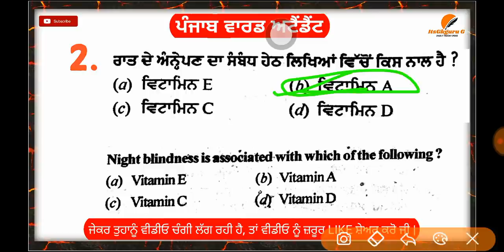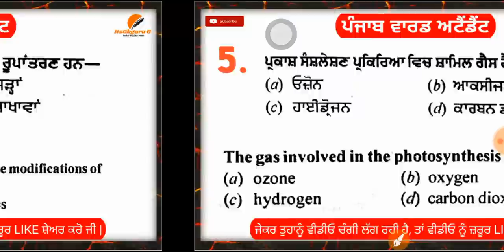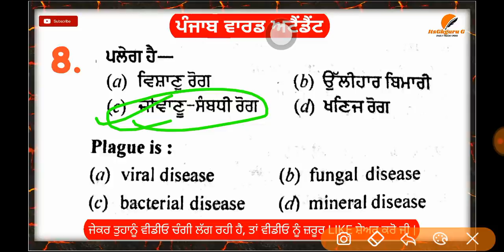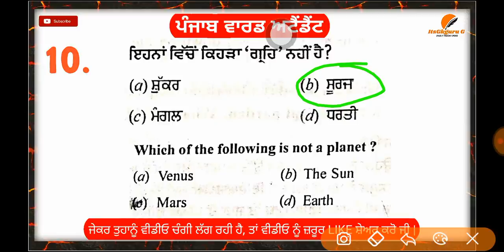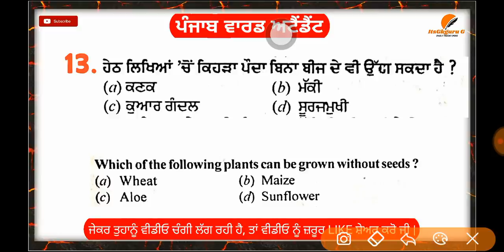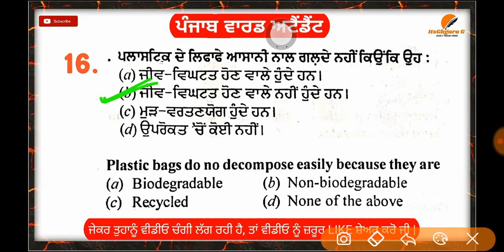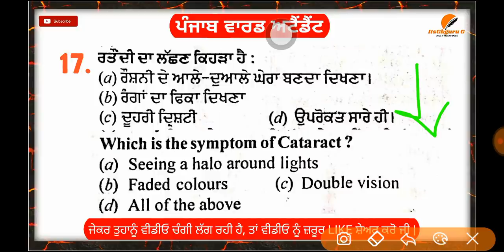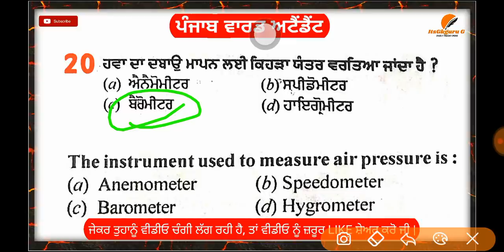WARD ATTENDANT PREVIOUS PAPER| SCIENCE MCQ PART (3) WARD ATTENDANT SOLVED PAPER||BFUHS EXAM 2020